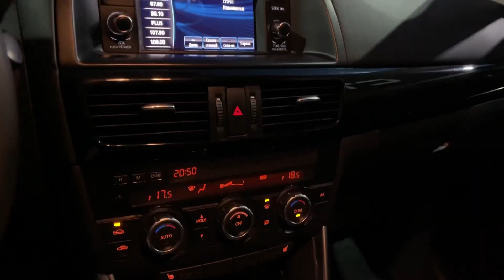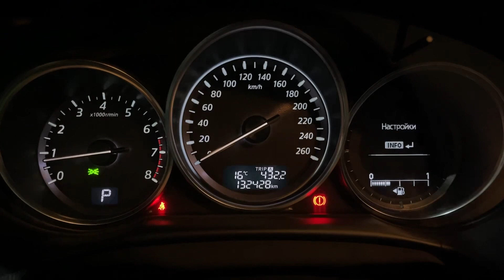Мини обзор. Mazda CX-5. 2012